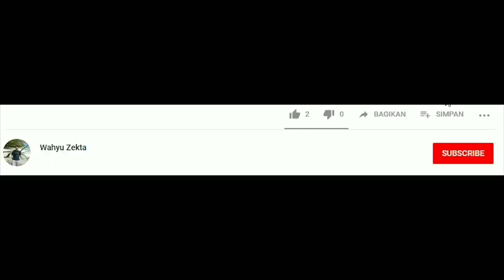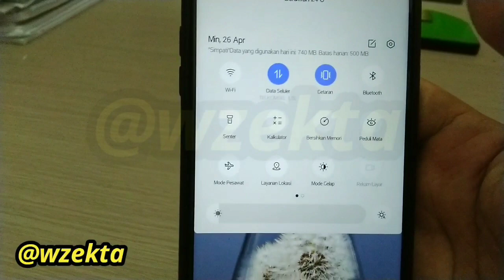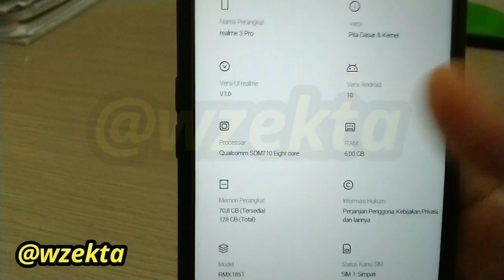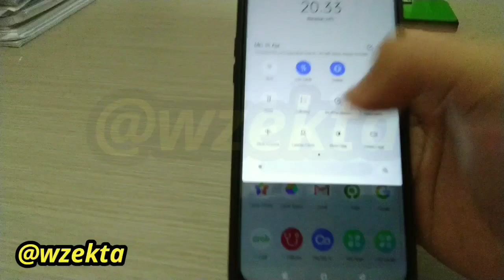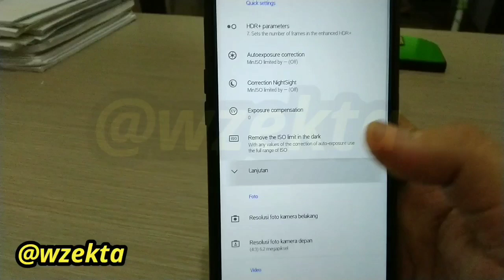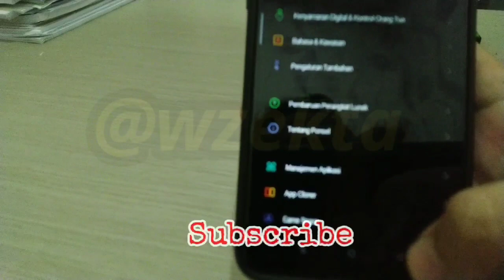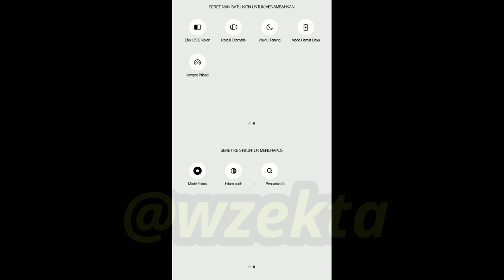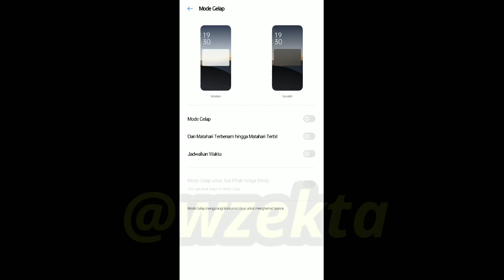Review Realme 3 Pro Yang Udah Pakai Android 10, Bisa Pasang Gcam Tanpa Root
Oke teman2 di video x ini saya Review Sederhana Realme 3 Pro yang Sudah Pakai Android 10 STBLE, Semoga ada informasi Penting yang Bisa di Ambil..
Simak Videonya Sampai selesai No Skip2 Ya..

yang mau coba upgrade bisa cek Web dibawah Ya 😊
Website Resmi Realme 3 Pro Indonesia :

Untuk Versi Gcam teman2 bisa search ya di mbah google banyak kok dari versi lawas sampai terbaru.. 😊😁

Via Mesenger Facebook Juga Boleh 😊
Jangan Lupa Sertakan Wajib Sertakan nama akun Youtubenya Ya, nanti DM aja 😊
Oh ia teman2 informasi Saya Upload Video terbaru..
setiap Sore ya? Sminggu saya jadwalkan 2 Video..

SemuaTentang Asus Zenfone Max Pro M1